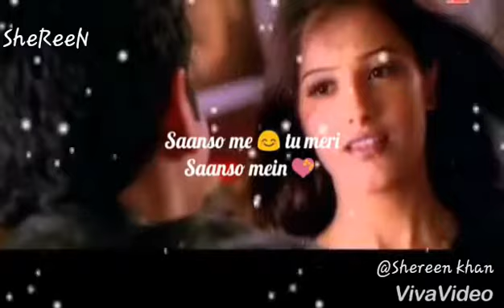13 June 2018